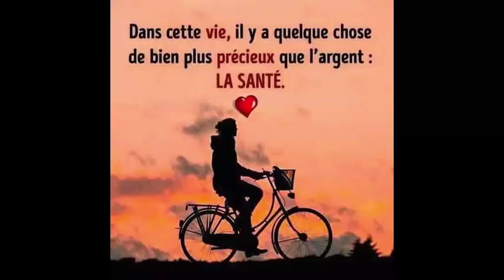Mélangez le chia avec du citron,pendant 7 jours vous obtiendrez un abdomen plat Santé&Divertissement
Mélangez du chia avec du citron et vous perdrez du poids très rapidement
Ingrédients
- Jus d'un citron
-Une cuillerée de graines de chia
-Une cuillerée de miel pur
-Un verre et demi d'eau

Mode de préparation et d'utilisation:
Les graines de chia doivent être trempées pendant au moins une heure, pendant laquelle elles se gonflent et ressemblent à de petites boules, ce qui est tout à fait normal en raison de la fibre qu'elles contiennent. Maintenant, lorsque le temps mentionné ci-dessus est passé, tous les ingrédients sont mélangés dans le mélangeur et nous allons continuer à battre jusqu'à l'obtention d'une substance assez uniforme, sans grumeaux et quelque chose d'épais. Ensuite, nous verserons le contenu du mélangeur dans une tasse en verre ou en plastique et nous aurons préparé la boisson pour perdre du poids.

Il faut consommer un verre de cette boisson au moins 3 fois par semaine pendant 2 mois, il faut consommer toujours à jeun. Si vous voulez, vous pouvez le consommer tous les jours et donc ses effets seront beaucoup plus remarquables. Si vous voulez l'ingérer plus longtemps il n'y a pas de problème, de même, si vous voulez vous pouvez l'utiliser et le boire avant chaque repas, afin que votre métabolisme soit accéléré et que vous puissiez perdre du poids beaucoup plus rapidement.

Il est également conseillé d'accompagner la consommation du remède avec une bonne routine d'exercice et une alimentation saine, de sorte que les effets de cette boisson soient bien meilleurs.

Propriétés de chaque ingrédient
Chia: Cette graine contient des fibres et des antioxydants, et accélère également le métabolisme.
Citron: Contient de la vitamine C, des antioxydants, des fibres, du fluor, du phosphore et du potassium.
Les deux ingrédients sont capables d'éviter et d'éradiquer des niveaux élevés de sucre dans le sang, comme le cholestérol et les triglycérides. Par conséquent, ils évitent les obstructions artérielles, brûlent beaucoup de graisses et nettoient tout l'estomac, les voies intestinales et les voies respiratoires, prévenant ainsi les rhumes et les infections gastro-intestinales possibles.

D'autre part, tous les composants agissent dans le corps de manière positive pour brûler les graisses grâce au fait qu'ils fournissent de l'énergie, ce qui motive l'exécution des routines d'exercice, de même qu'ils laissent un effet rassasiant, diminuant ainsi un peu l'appétit, ils parviennent à réguler la consommation d'aliments et accélèrent le métabolisme. Ils sont également parfaits pour éliminer les imperfections de la peau et du visage, ce qui en fait une combinaison fantastique.

Alors n'attendez plus et commencez à boire du chia avec du citron afin de perdre du poids rapidement et sans dépenser beaucoup d'argent.